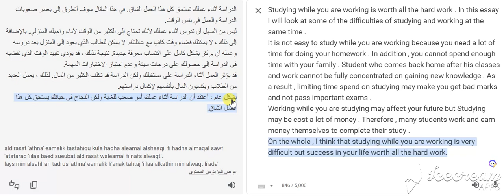سادس اعدادي - انشاء الدراسة اثناء العمل - unit 7